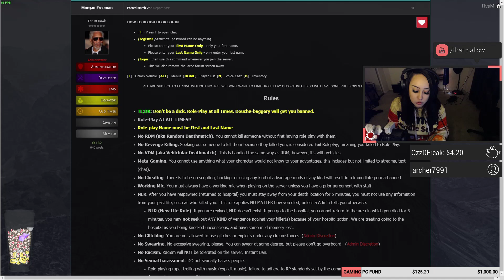falling off a roof and getting arrested.